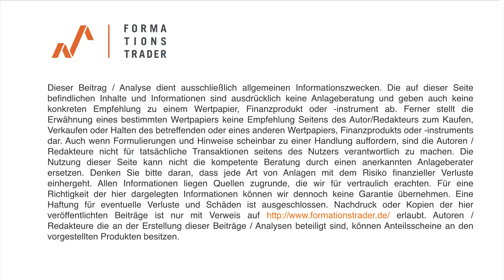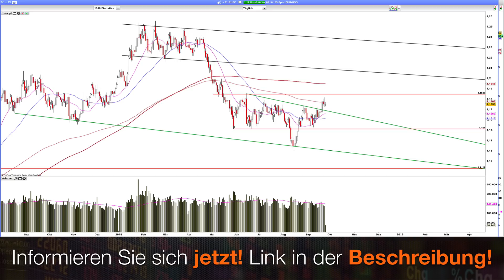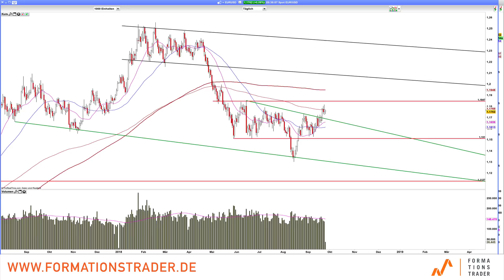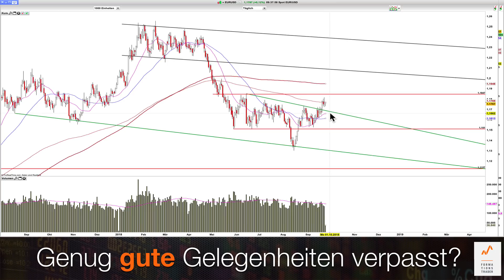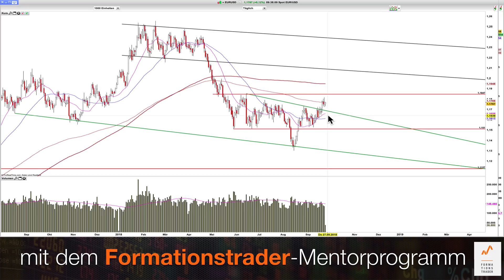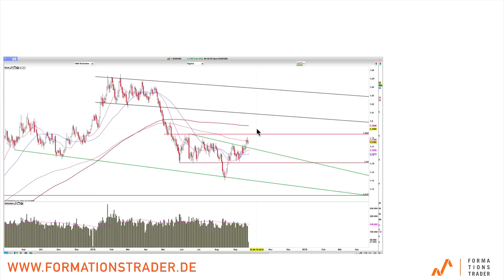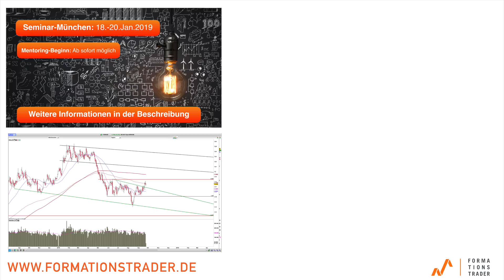EUR/USD Im Zeichen der FED-Entscheidung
Der EURUSD-Kurs ist in den letzten Wochen um 500 Pips gestiegen und nähert sich unmittelbar vor der Zinsentscheidung der FED einer wichtigen Widerstandsmarke.

Lernen Sie unser Trading-System im Rahmen eines 6-monatigen Mentor-Programms mit dem Seminar vom 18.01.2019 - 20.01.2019 in München mit 20% Nachlass noch bis 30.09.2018!

Weitere Empfehlungen für Sie:
Dow Jones: Am Ziel! Kommt der Ausverkauf?

Dr. Esnaashari